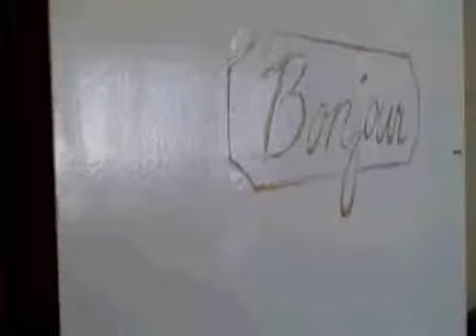A Wonderful Life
Goldie and Shamojo in the fort.